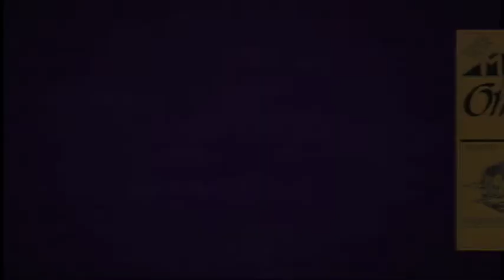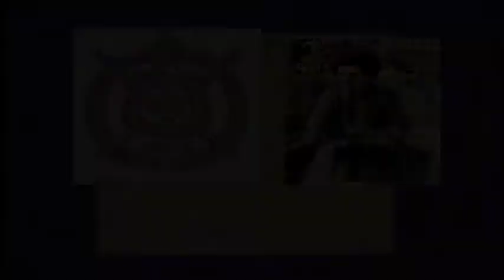"When the Years" Mu Delta.mov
Early History of Mu Delta Chapter of the Omega Psi Phi Fraternity, Inc., founded at the University of Iowa.